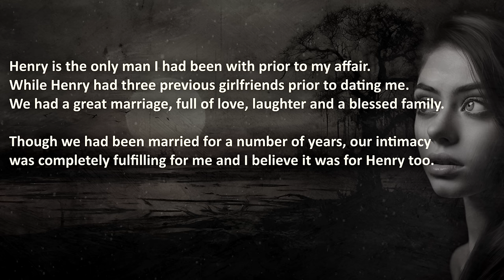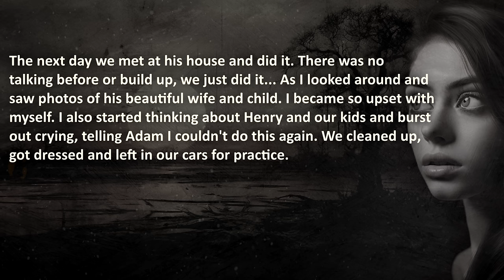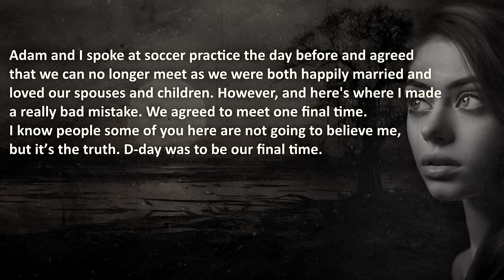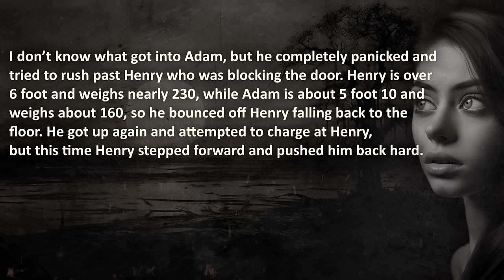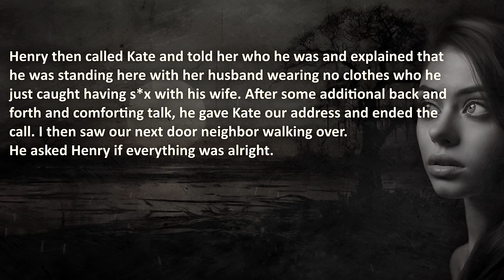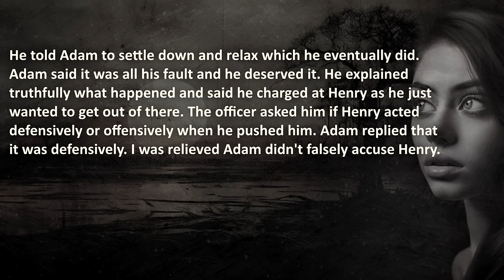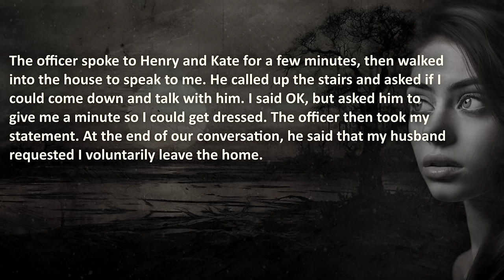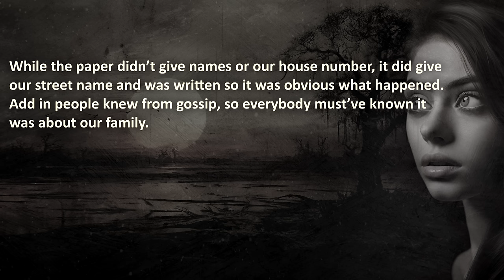My Husband Went AFTER My Affair Partner’s WIFE… (SIGMA Scorched-Earth)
My Husband Went AFTER My Affair Partner’s Wife… SIGMA Scorched-Earth by giving her his BABY...

""Betrayal? Check. Revenge? Check. Relationship Revenge by going for AP's Wife AND having a baby? Wait, what?"

00:00 – "Introduction"
01:00 –  “Confession”
19:20 –  “Dark Aftermath”

🔥 WARNING: this cheating revenge story might be upsetting to cheaters.

The Royal A.I. Community does advocate maturity and level-headedness before getting revenge. This episode is shared for your entertainment, nothing else.

Special gratitude goes to the youtube channel 'Find Your Alpha' for covering O.P.'s story in it's original format. His unique content is as entertaining as informative for the modern man. Be sure to check it out!